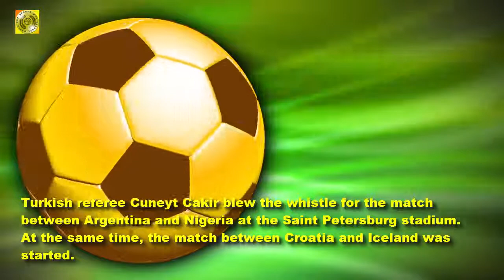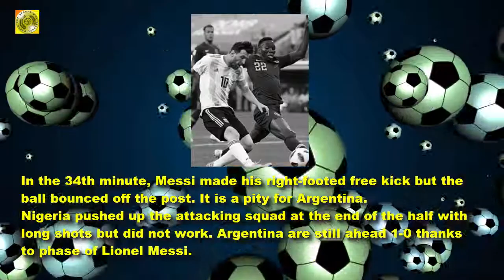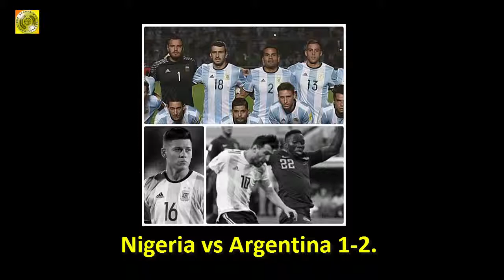WCS 50 - Nigeria vs Argentina 1-2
Nigeria vs Argentina 1-2

Main details of the June 26 match between Nigeria vs Argentina :
The game that holds Argentina and Nigeria can be said to be an important deciding game. To win or to go home is very clear.

Turkish referee Cuneyt Cakir blew the whistle for the match between Argentina and Nigeria at the Saint Petersburg stadium. At the same time, the match between Croatia and Iceland was started.

In the 15th minute, from Banega's long pass, Messi escaped very quickly before the right foot shot to beat the goalkeeper Uzoho opened the scoring for Argentina.  Now, Nigeria vs Argentina: 0-1.

In the 34th minute, Messi made his right-footed free kick but the ball bounced off the post. It is a pity for Argentina.
Nigeria pushed up the attacking squad at the end of the half with long shots but did not work. Argentina are still ahead 1-0 thanks to phase of Lionel Messi.

The first half ended with Nigeria vs Argentina: 0-1.
In the second half of the match, on the 50th minute, Moses of Nigeria scored a goal for Nigeria, from a kick penalty.

Get the ball from on the right flank of Gabriel Mercado, defender Marcus Rojo hit a fine touches hit Nigeria net. The score is 2-1 for Argentina.
The match ended 1-2, and Argentina won Nigeria. Thus,Nigeria vs Argentina:2-1.

Squad of two teams:
Argentina: Armani; Mercado, Otamendi, Tagliafico, Rojo, Mascherano, Perez, Banega, Messi, Di Maria, Higuain.

Nigeria: Uzoho; Balogun, Troost-Ekong, Omeruo; Victor Moses, Obi Mikel, Ndidi, Etebo, Idow; Iheanacho, Musa.
Congratulations on Argentina 's victory!
Let see the main image of this football match between Nigeria and Argentina.